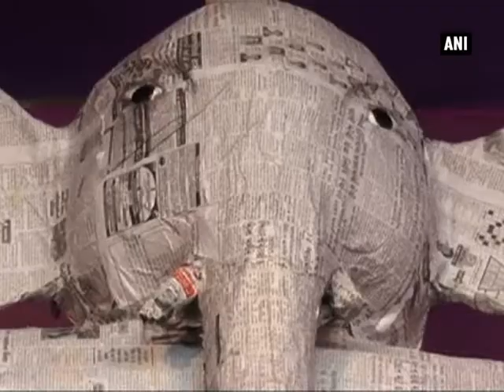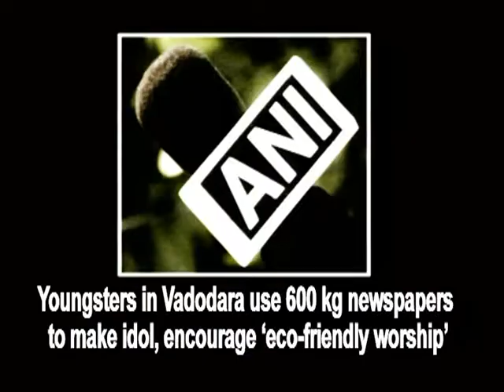Youngsters in Vadodara use 600 kg newspapers to make idol, encourage 'eco-friendly worship'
Vadodara, Sep 10 (ANI): In a bid to prevent pollution of rivers, a group of youngsters in Gujarat have made an eco-friendly idol of Hindu deity Ganesha ahead of the much celebrated Ganesha Chaturthi festival.  The 10-day-long festival, celebrated with huge fervour in western and southern India, concludes with the immersion of Ganesha idol in river. Every year, thousands of idols – made of clay and Plaster of Paris (PoP) - are immersed in water bodies, polluting it. But the 25-member 'Shri Krishna Yuva Yuvak Mandal' group has vowed to make a difference. They have used 600 kilograms of newspaper to prepare a 10-feet long idol of Hindu deity Ganesha. The local police have banned the immersion of PoP-made idols taller than five feet. The members of the group thanked their neighbours for supporting "eco-friendly worship".